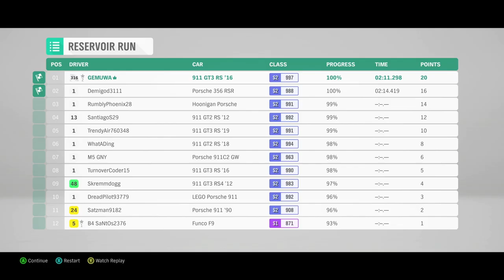FORZA HORIZON 4 | GAMEPLAY #164